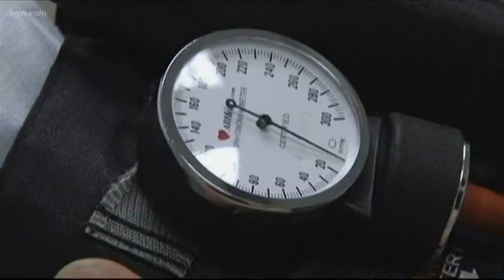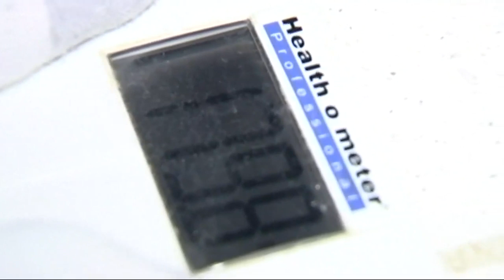June is Men’s Health Month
Dr. Jonathan Mou of Adventist Health offers advice